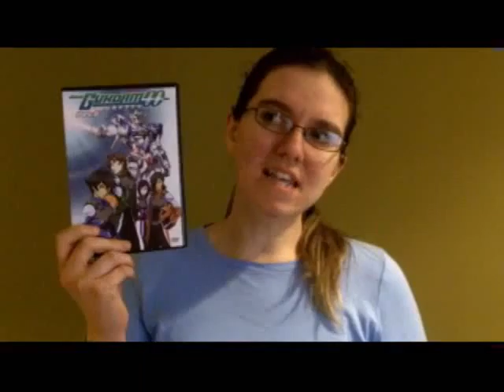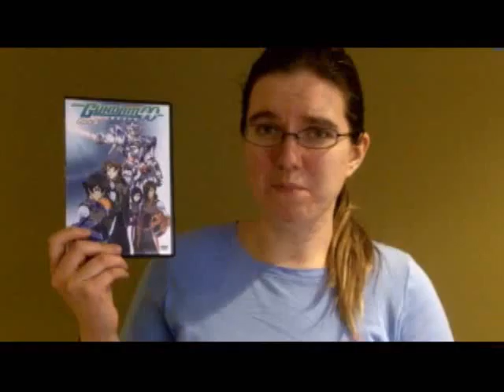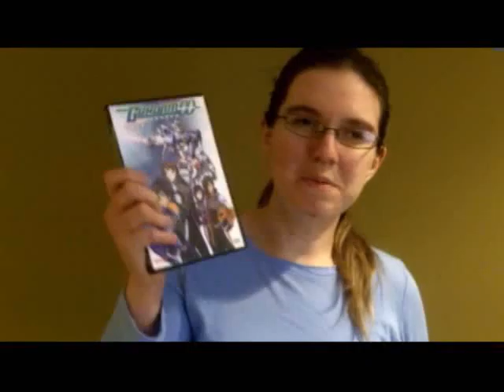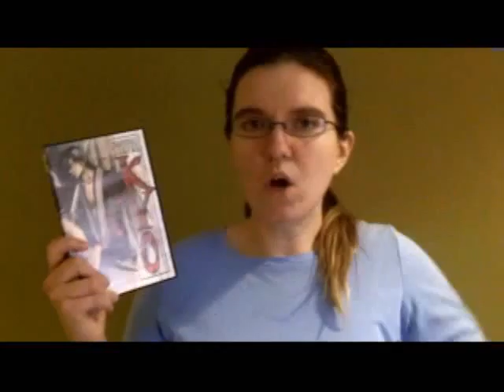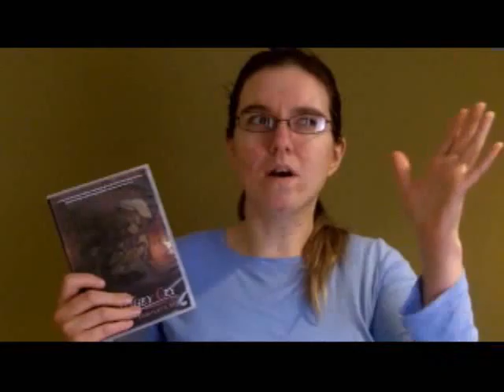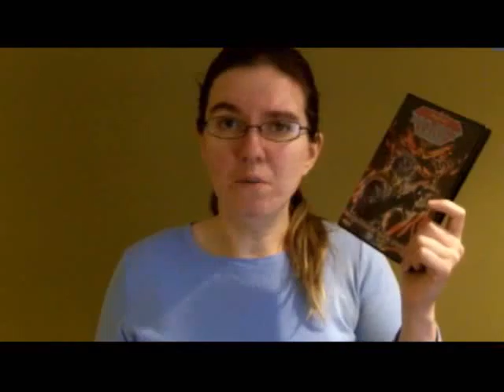Britt is Exhausted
Too lazy to ACTUALLY put links here...that and Dylan mentioned that the 00 openings will probably spoil stuff...he's right...so if you want to explore those openings yourselves you certainly can...mind you SDK ENDING might come with spoilers XD if you don't specifically watch the one for the first episode...SDK ending comes with clips from the episode...you have been warned